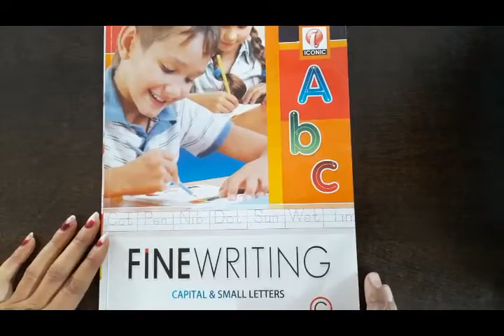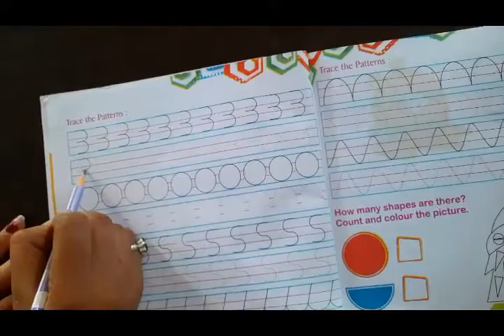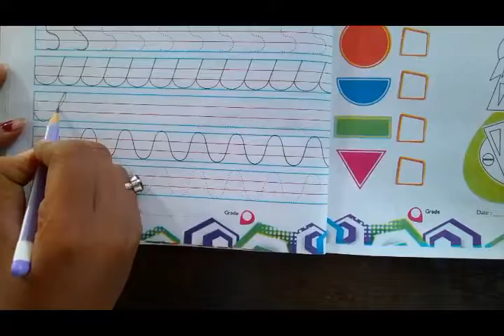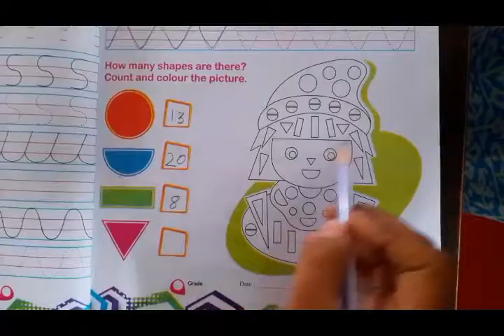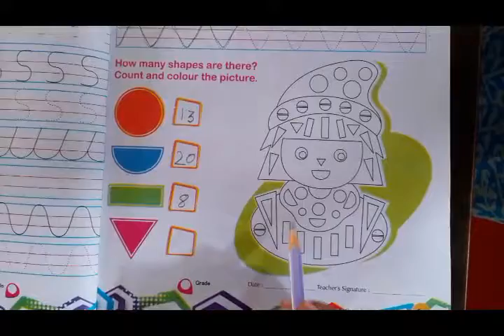Class KG 2 English